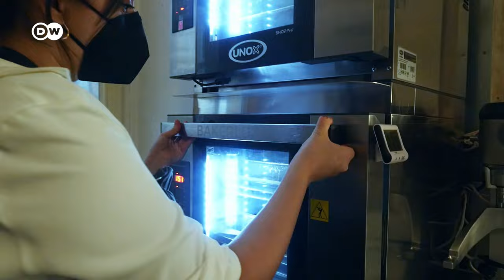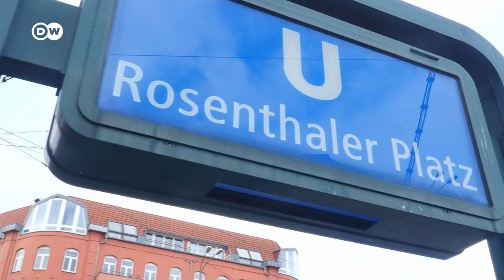Paula Ávila: pastelería florida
A Paula Ávila le encanta la pastelería. También le encantan las flores. Actualmente vive en Berlín y trabaja en una tienda donde hornea y vende cupcakes. En ¡Aquí estoy! habla con Pía Castro sobre la tradición alemana del “Kaffee und Kuchen” y de las preferencias de las nuevas generaciones: pasteles y tortas con más azúcar y de muchos colores, como las flores.